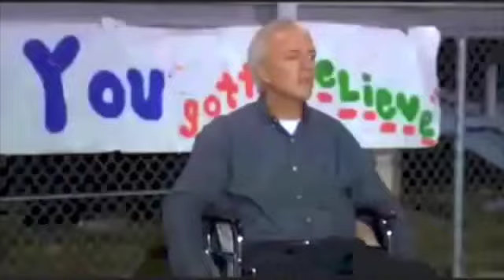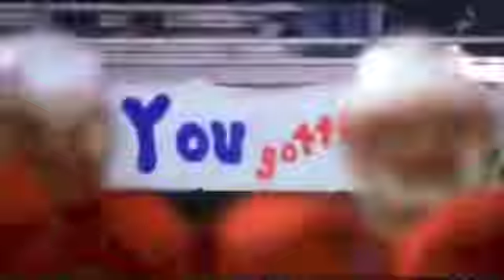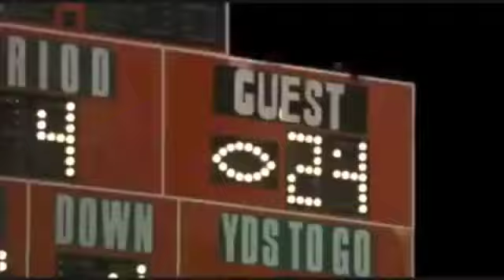January 17, 2021 SD 480p